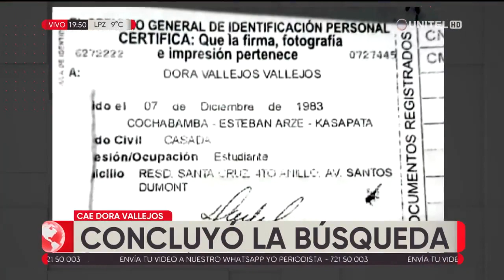De vender comida a amasar una fortuna de $us 150 millones: así fue el ascenso de Dora Vallejos